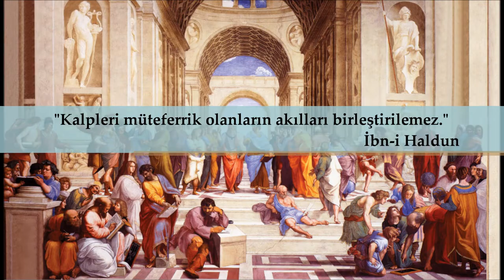"Altan Çetin ile Çetin Us'lar" Bölüm 19 Kısım 3: Necmeddin Daye - Mirsâdü’l-İbad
Her bölümünde zihin dünyamızda derin izler bırakmış büyük düşünürleri ve ölümsüz eserleri üzerinden Sosyoloji, Felsefe ve Tarih konuştuğumuz programımızın bu bölümünde 13. Yüzyıl'da Moğol İstilası'nın İslam dünyasını yıkmaya başladığı süreçte bir çözüm ve kurtuluş yolu arayan devrin en önemli düşünür ve alimlerinden "Necmeddin Daye" ve devrinin en iyi Türk İslam hükümdarı olan Türkiye Selçuklu Sultanı I. Alaeddin Keykubad'a sunduğu "Mirsâdü’l-İbad" adlı ölümsüz eseri hakkında konuşmaya çalıştık. Dileriz faydalı olur.